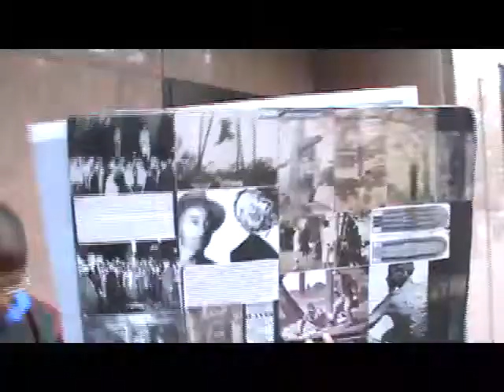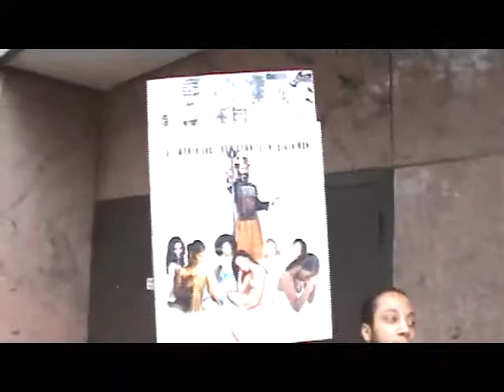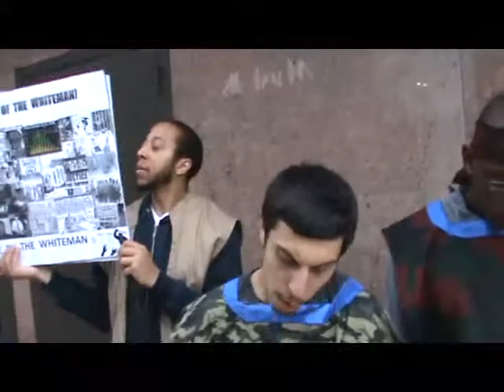PT9 DRINK THE COLD WATER OBTAIN THE RICHES MAY 11, 2013